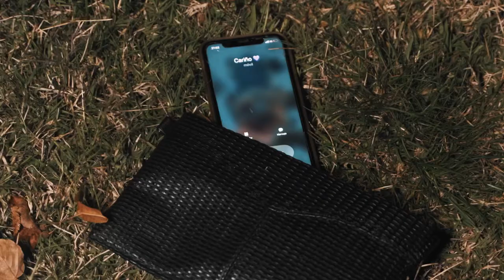Trailer Oficial Amor de Locos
Trailer oficial del Videoclip de la canción de Shara Pablos "Amor de locos"